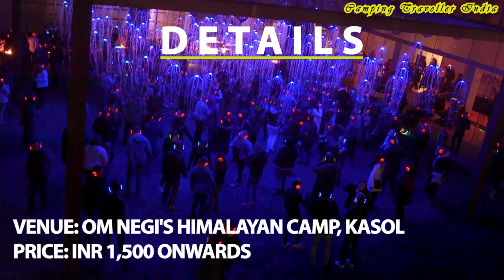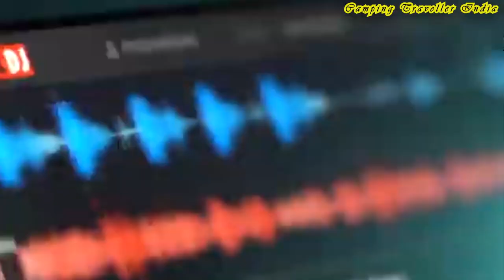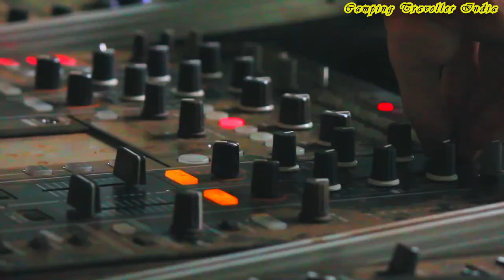Kasol New Year Party - How to Book Ticket for Kasol New Year Party 2021 Parvati Valley | Tosh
This Video Is A About Kasol New Year Party - Honest Opinion On Kasol New Year Party
I am glad to see that you reached this recording where I talk about kasol new year party
I will also cover topics on:
rave party kasol
rave party himachal
new year party kasol
kasol new year party - kasol new year events | kasol new year party 2020 | kasol new year celebration.
 you have the chance to attend the new year party in kasol and tosh. celebration of new year 2020 in kasol or tosh || most beautiful location 🎵🎵. get ready for the most amazing new year celebration at kasol as we party our heart out with amazing crowd in the little amsterdam of india...

new year party 2019 | kasol or tosh or manali ?

kasol - a party place in mountain | himachal hills festival | kasol new year party | himachal.
 Before you go, please check my social profiles:
It takes lots of efforts to make such informative videos.